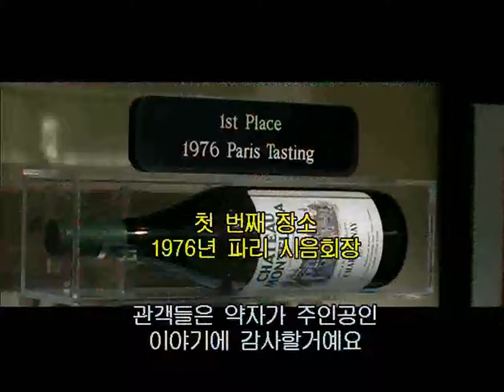보틀쇽 파인인텁,비하인드